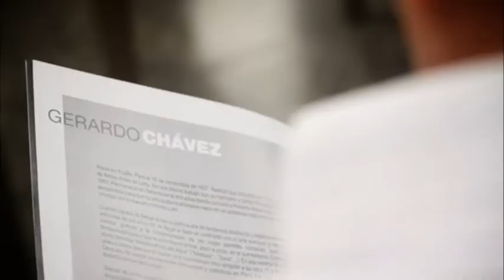UPAO - Inauguración Muestra Antológica Gerardo Chávez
La Universidad Privada Antenor Orrego organizó la Muestra Antológica Gerardo Chávez la cual contó con la presencia de la Primera Vicepresidenta del Perú Marisol Espinoza y autoridades locales.
La Muestra organizada por nuestra universidad expone más de 80 obras del reconocido pintor Gerardo Chávez.